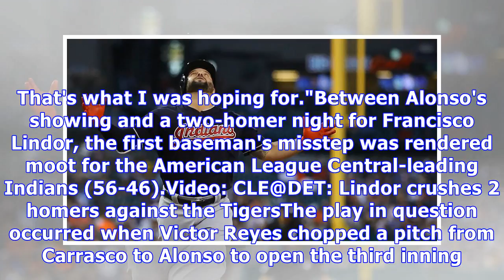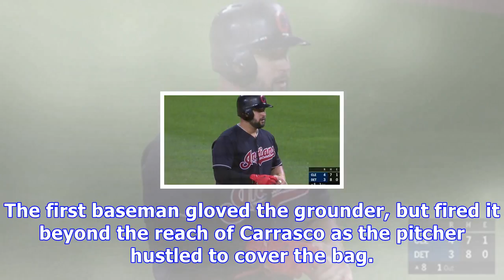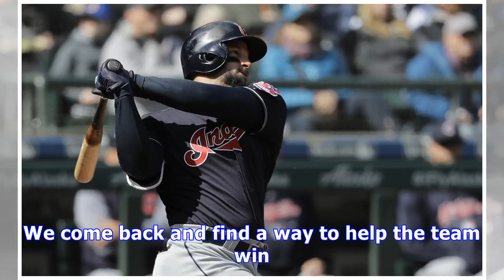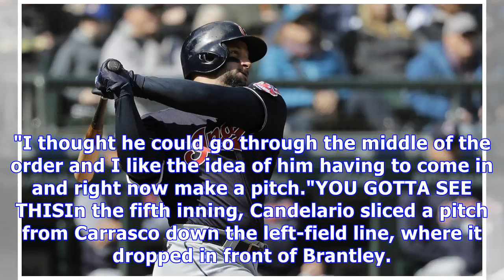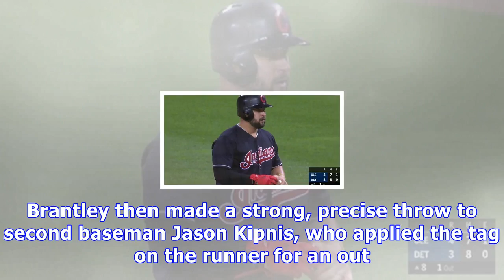Yonder alonso powers indians past tigers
First baseman notches two go-ahead hits after costly error in third inning By Jordan Bastian MLB.com @MLBastian DETROIT -- The baseball left Yonder Alonso's fingertips and floated beyond the reach of Indians pitcher Carlos Carrasco, bouncing away into foul territory. For a few innings on Friday night, it felt like the first baseman may have thrown the game away along with it. Nine innings offer ample opportunity for redemption and Alonso made the most of his second chances in an 8-3 victory over...